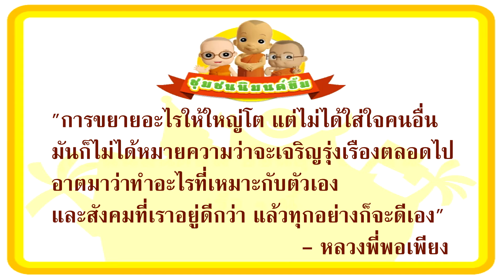[ธรรมะนิมนต์ยิ้มHD] หญิงมุกบุกคลองพุทธด้วยสปาไฮเทค สุดท้ายสปาสุดหรูนี้จะเป็นอย่างไร?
"ธรรมะนิมนต์ยิ้ม" ธรรมะดี ๆ จากการ์ตูนเรื่อง "ชุมชนนิมนต์ยิ้ม ภาค 2" แพร่ภาพทางช่อง 3
คลิปนี้จากตอน "สปาไฮเทคปะทะสปาคลองพุทธ"
หญิงมุกบุกคลองพุทธด้วยสปาไฮเทค สุดท้ายสปาสุดหรูนี้จะเป็นอย่างไร?